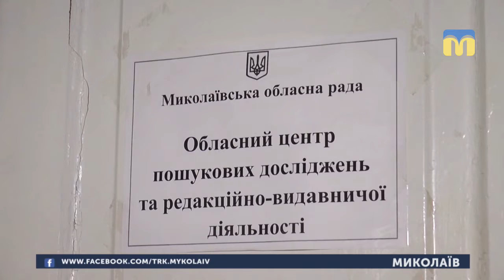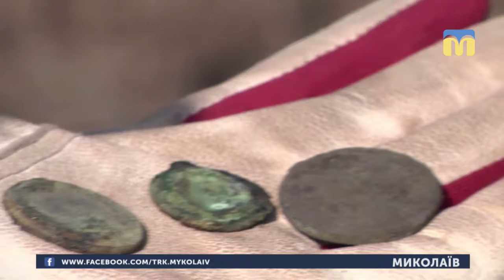13.03.2019. Новини. 13:30